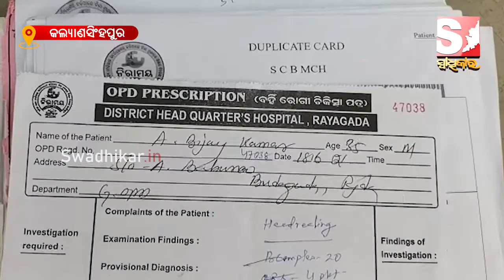ନିଃସହାୟ ଲୋକଙ୍କୁ ସହଯୋଗର ହାତ ବଢାଇଲେ କୋ ଜୋନର ସ୍ୱାଧୀନ ପ୍ରାର୍ଥୀ ସନ୍ତୋଷ ବଚା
Co-zone independent candidate Santosh Bacha extends a helping hand to the needy